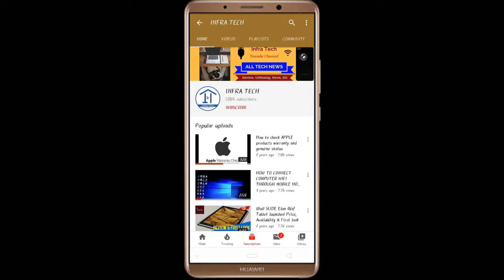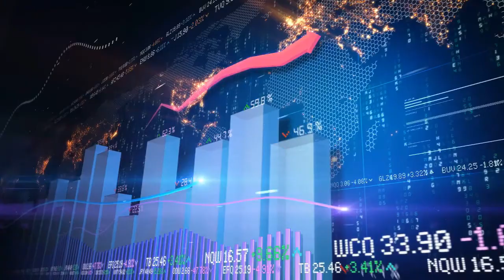Honor Play 4T | 4T Pro Smartphone launched Price, Review and Specifications | Infra Tech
In this video I make a review of Honor Play 4T | 4T Pro Smartphone launched Price, Review and Specifications | Infra Tech.